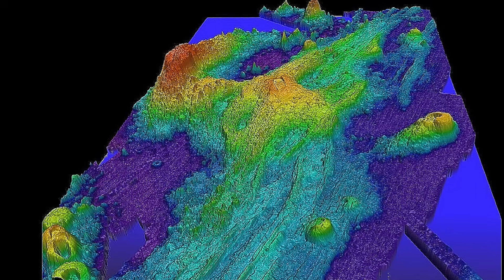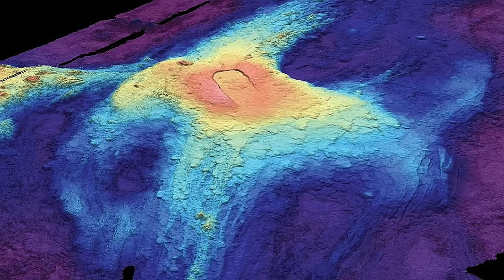ALERT, Underwater volcano in the Pacific Northwest shows signs of coming eruption, Axial Seamount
Inquiries
Mary Greeley